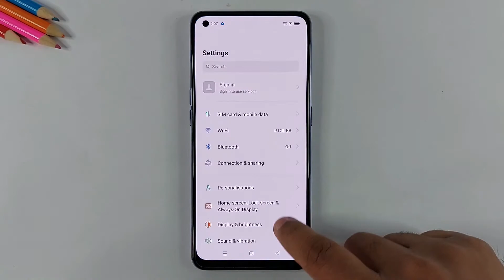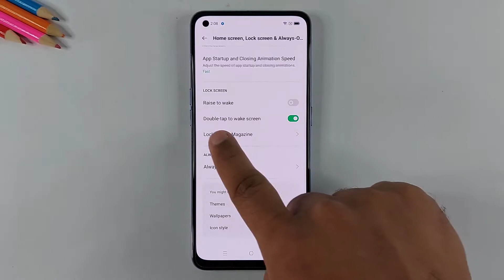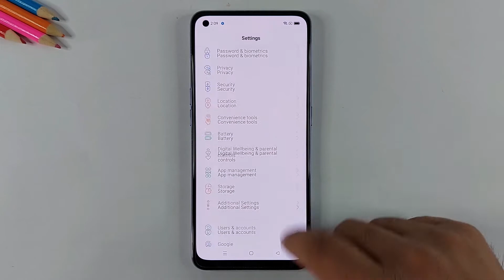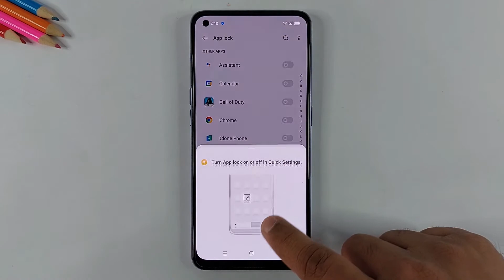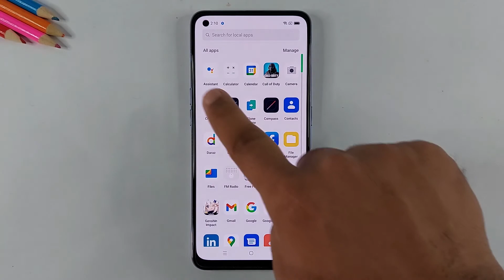Oppo A95 Top 5 Best/Hidden Features | Tips and Tricks